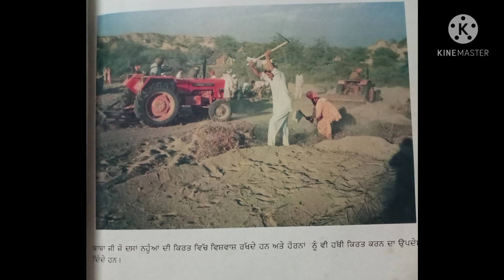BABA PYARA singh bhaniara wale Ji Maharaj 🙏🏻